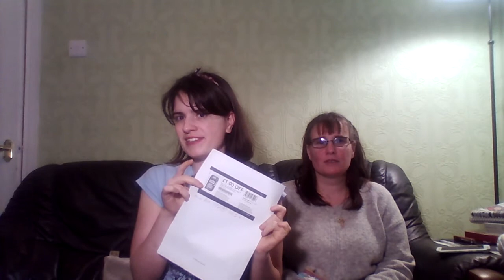Vegan Deals of the week 7/12/16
Brothers cider £1 coupon PDF (print as many as you want)